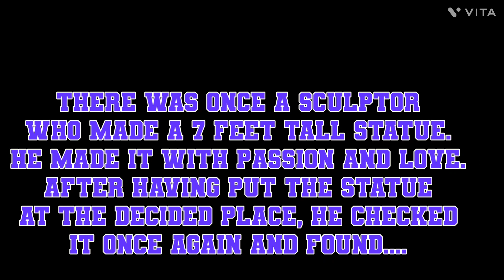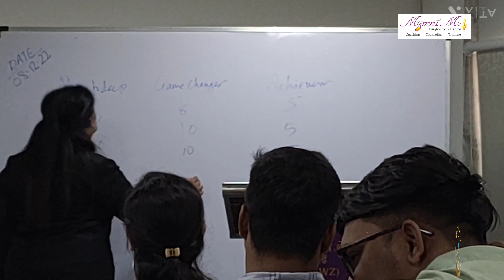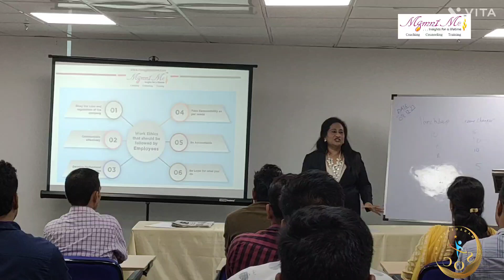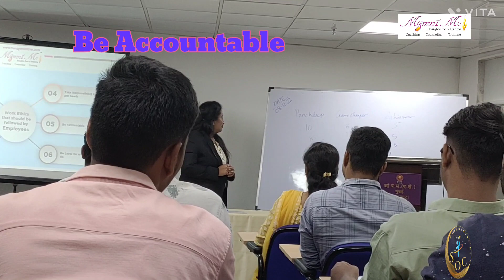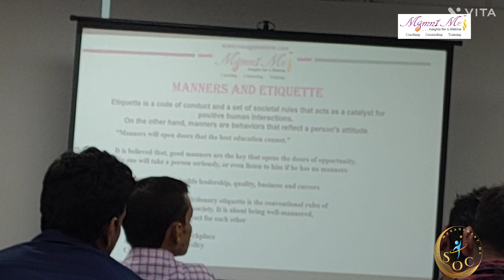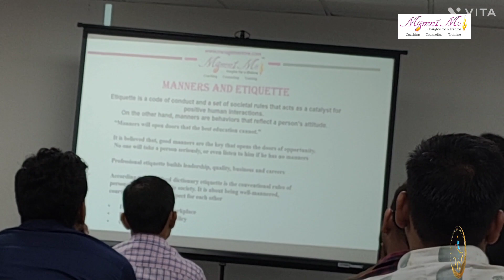HOW TO ESTABLISH PROFESSIONAL ETHICS AT WORK PLACE?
Watch video on professional ethics at work place with LIFE DESIGNER BIJI TUSHAR MANAGEMENT ME SCHOOL OF CONFIDENCE.

Video editor: Nidhi Susvirkar
Thumbnail maker: Nidhi Susvirkar

Life Designer Biji Tushar is the founder of Management Me. Insights for a lifetime. which was conceived in 2009 but formally started in 2018. It is a personal growth company specializing in youth empowerment programs by providing life defining moments. We provide coaching counselling and training at our SCHOOL OF CONFIDENCE. Her School of Confidence has transformed the lives of more than 4,00,000 people and continuing to transform more. Her experience in the field
of education for 30 years where she moved from being a teacher to the vice principal of Vivek Vidyalaya, which gave her tremendous insight into the issues and challenges faced by teenagers and she realized she had to go beyond the textbook for instilling life skills which is the main objective of education. She has transformed from a teacher to vice principal to Counsellor and Psychotherapist to Psychometrician to a life coach to a Life designer and Inspirational Speaker to an author to an entrepreneur. Now she aspires to be a philanthropist. The philosophy of inside out transformation is the core value of this company and the objective is to teach all, how to be happy. We have also entered into the field of Corporate Training and is creating transformational changes amongst the employees and helping in increasing the productivity whilst reducing the attrition rate. Our Motto-I WIN WHEN YOU WIN.
Be Blessed In Abundance
Life Designer Biji Tushar